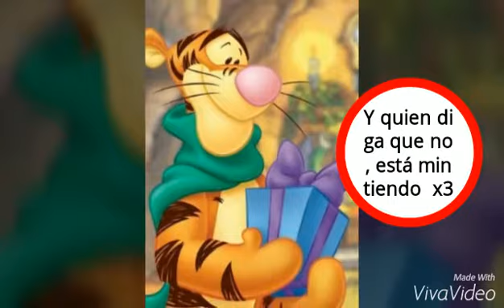Feliz cumpleaños Hermanito :3 :D xD ;)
Hola este video es como un "regalo"de cumpleaños para mi hermanito °v°  je je, no sabía ni que ponerle, por eso esta cortito xD, pero lo kero musho  :3
Happy Birthday to you  °u°